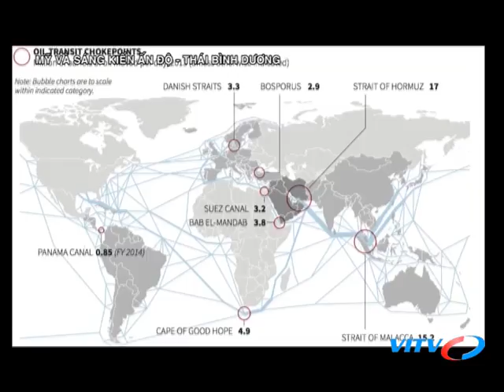VITV - Thế giới sự kiện - Mỹ và sáng kiến Ấn Độ - Thái Bình Dương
VITV - Thế giới sự kiện - Mỹ và sáng kiến Ấn Độ - Thái Bình Dương phát sóng 21:15 ngày 25/08/2018